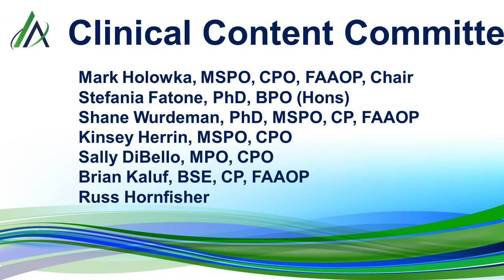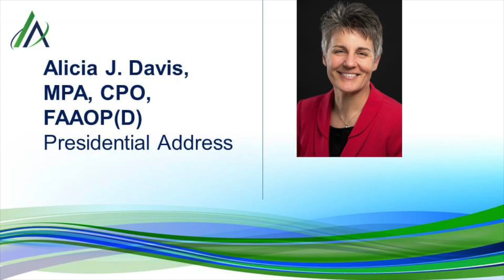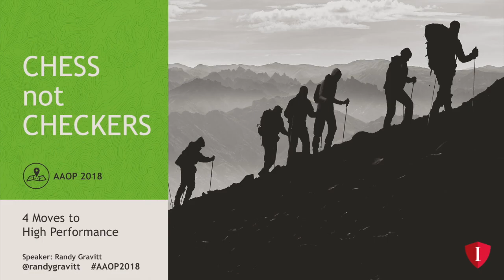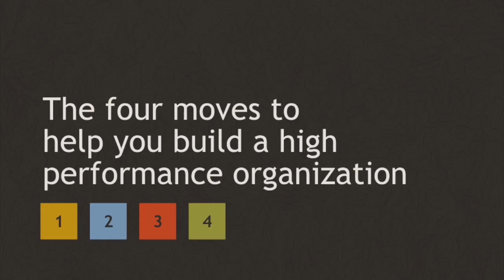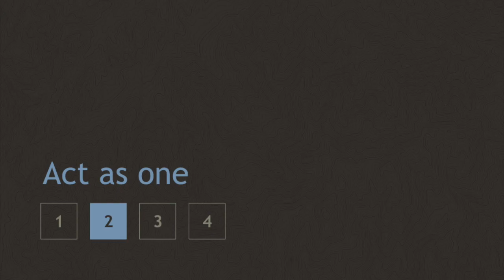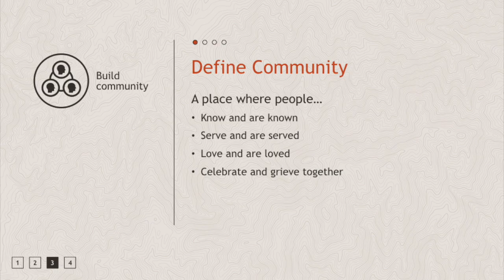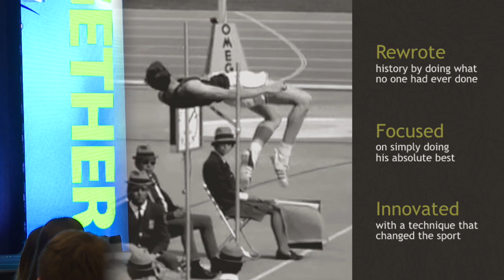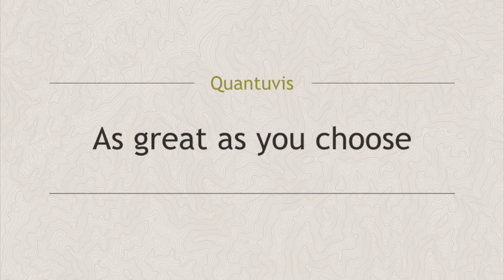OPENING SESSION 2018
The 44th Academy of Orthotists & Prosthetists Annual Meeting's Opening Session and Keynote Speaker, Randy Gravitt.